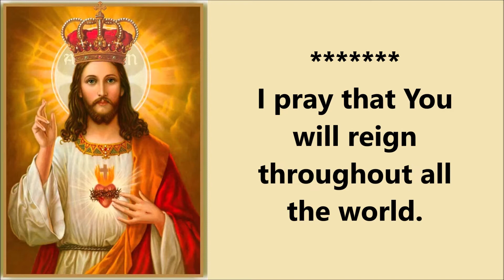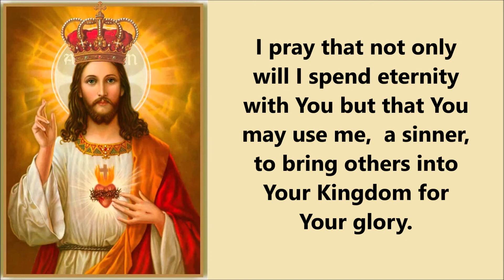Day 9 | Christ the King Novena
The Feast of Christ the King is a moveable feast that occurs on the last Sunday of the Liturgical year. It is an important feast for all of us! Let’s join in preparing for this feast with a Novena for Christ the King!